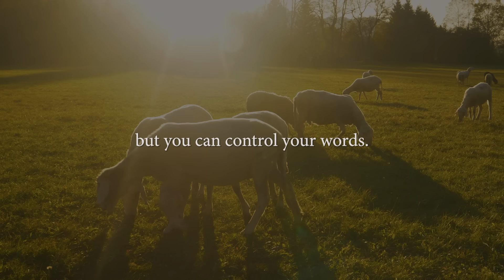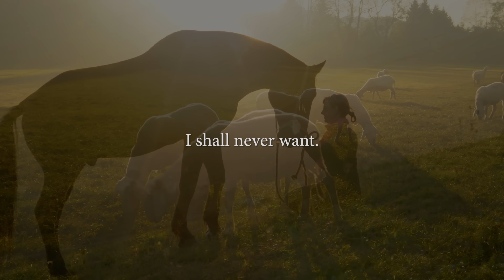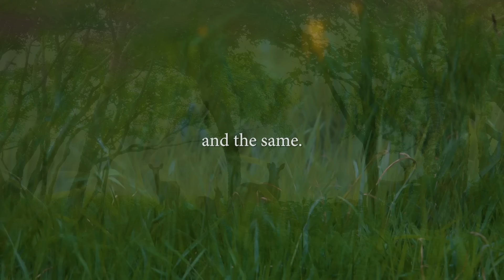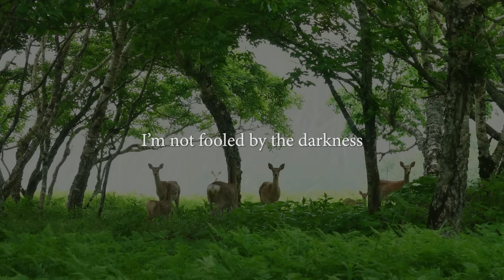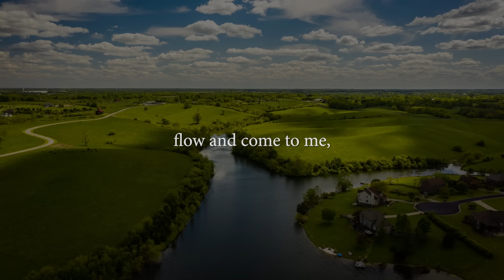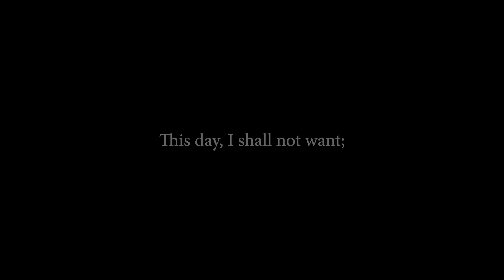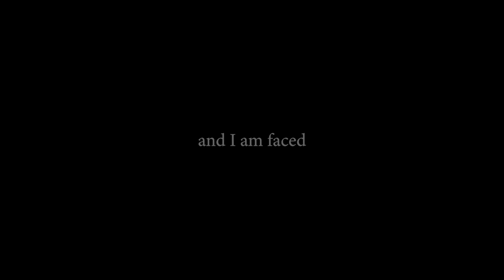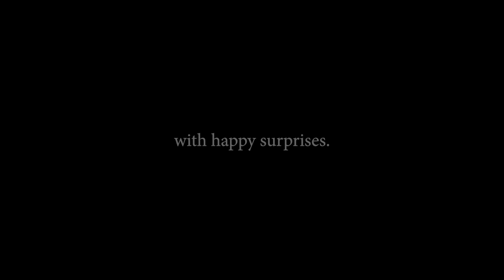The Lord is My Shepherd - Affirmations from Florence Scovel Shinn's "The Secret Door to Success" 8D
affirmations at 01:30

🎧 Headphones recommended but not required. 8D ASMR soft spoken voices.
Binaural beats in the background at 432hz + 436hz = 4hz Theta waves

🕑Timestamps

00:00:00 intro
00:01:30 affirmations
01:01:19 black screen w captions

Do you ever think about how the affirmations work and if they actually work?

Florence Scovel Shinn says “The reason it is necessary to make an affirmation is because repetition impresses the subconscious.”

You cannot control your thoughts at first, but you can control your words.

Every day, choose the right words; the right thoughts!

The Imaging faculty is the creative faculty.

We have all a bank we can draw upon, the Bank of the Imagination.

Let us imagine ourselves rich, well and happy: imagine all our affairs in divine order; but leave the way of fulfillment to Infinite Intelligence.

“He has weapons ye know not of.” He has channels which will surprise you.

The Lord is my Shepherd; I shall never want.

I no longer rely on the external.

God is my supply, Not just once in a while but daily and constantly.

I and the great Creative Principle of the Universe, are one and the same.

I’m not fooled by the darkness before the dawn.

My dawn of Success, Happiness and Abundance is sure to come.

This day the Lord is my Shepherd!

This day, I shall not want; as I and this great Creative Principle are one and the same.

I will bless the Lord at all times: His praise shall continually be in my mouth.

They that seek the Lord shall not want any good thing.

The ground I am on is harvest ground.

Good things immediately flow and come to me, and I am faced with happy surprises.

Use as morning/sleep meditation or play in the background during the day.

Lord is My Shepherd  - Affirmations from Florence Scovel Shinn's "The Secret Door to Success"